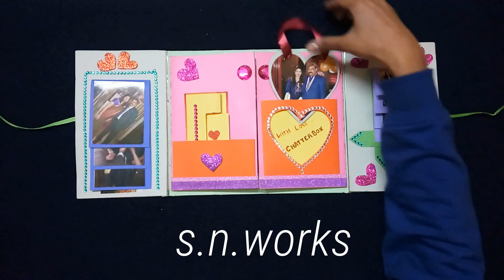25th Anniversary card! | SNW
A simple anniversary card with 5 small surprises!

*Can be customized according to your needs*